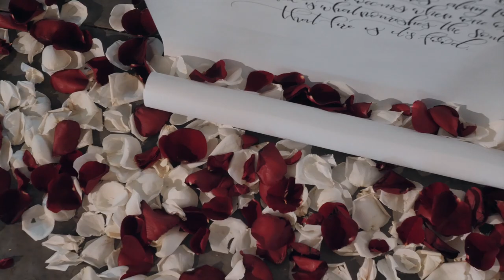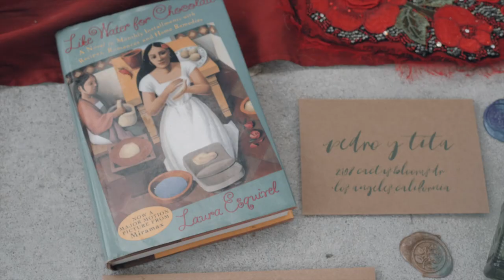"Like Water for Chocolate" Inspired Mexican Wedding Styled Shoot at Covington Farm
"In a style that is epic in scope yet intensely personal in focus, Laura Esquivel's Like Water For Chocolate tells the story of Tita De La Garza, the youngest daughter in a family living in Mexico at the turn of the twentieth century. Through twelve chapters, each marked as a "monthly installment" and thus labeled with the months of the year, we learn of Tita's struggle to pursue true love and claim her independence. Each installment features a recipe to begin each chapter. The structure of Like Water For Chocolate is wholly dependent on these recipes, as the main episodes of each chapter generally involve the preparation or consumption of the dishes that these recipes yield. The details of additional secondary recipes are woven throughout the narrative."

Details from the book are represented in so many details throughout the décor, such as using rice, beans, limes, and all types of dried chilis in the centerpieces! The sweetheart table is adorned with a quote straight from the book recanting a tale of the matches we carry within us along with edible matches as favors! The wood-burned Guest Sign-in Board and Favor Tags represent the end of the book where the ranch is set ablaze from the intense passion of Tita and her true love.